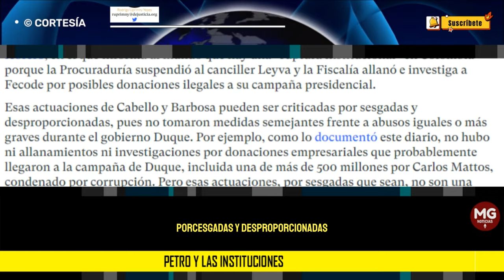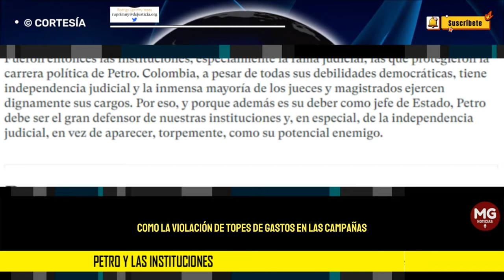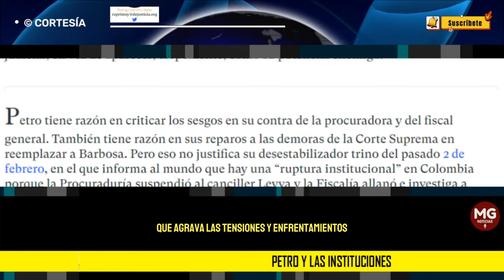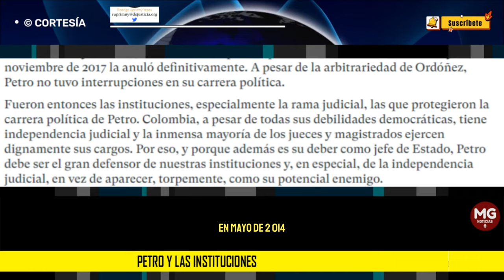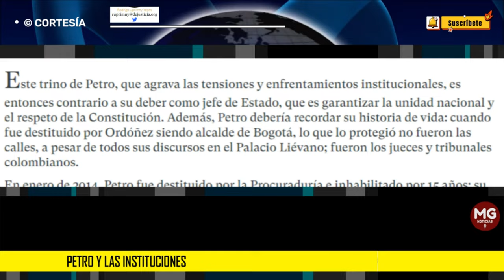PETRO Y LAS INSTITUCIONES ⛔ Rodrigo Uprimny Yepes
Petro tiene razón en criticar los sesgos en su contra de la procuradora y del fiscal general. También tiene razón en sus reparos a las demoras de la Corte Suprema en reemplazar a Barbosa. Pero eso no justifica su desestabilizador trino del pasado 2 de febrero.
columna RODRIGO UPRIMNY YEPES